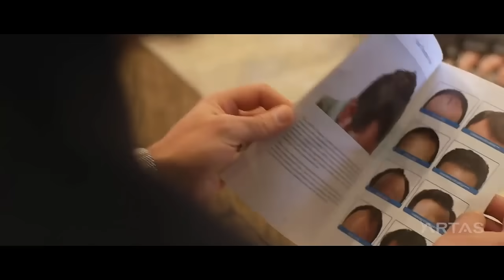Dr. Bishara has performed over 1.4 million hair transplant grafts using the ARTAS robot.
Dr. Mark Bishara, board certified hair restoration surgeon at the Paragon Hair Clinic in Dallas, Texas, discusses the ARTAS robotic hair restoration system.